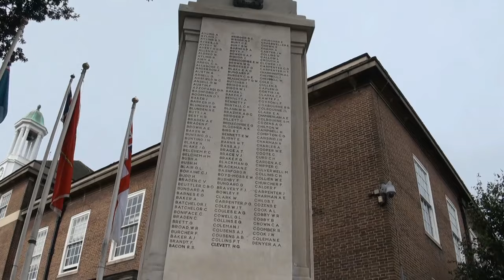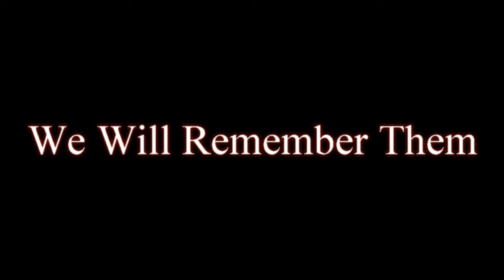Worthing Remembers the Battle of the Somme 1st July 1916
The Battle of the Somme started on the 1st July 1916 at 7.30am and ended on the 18th November 1916.  On the first day alone the British had 57,470 casualties